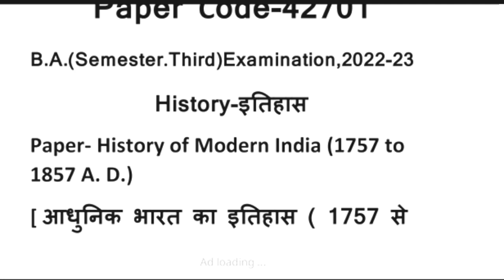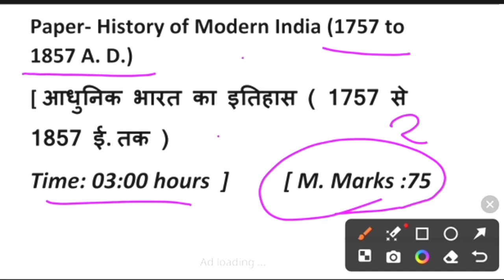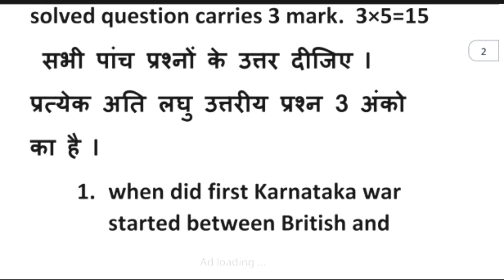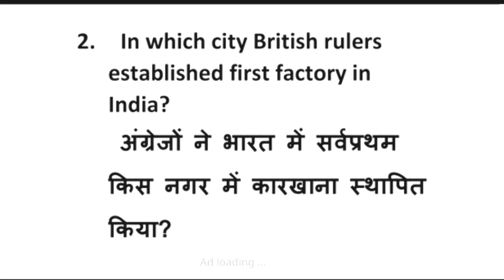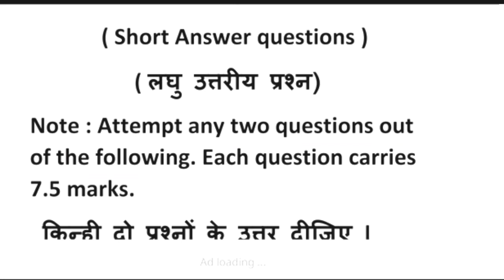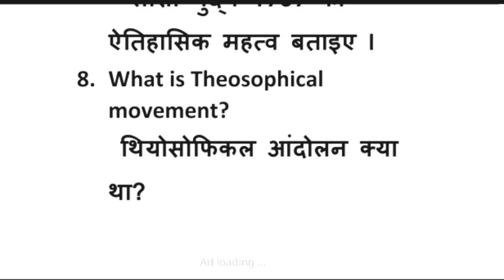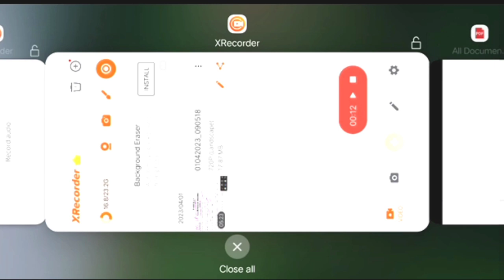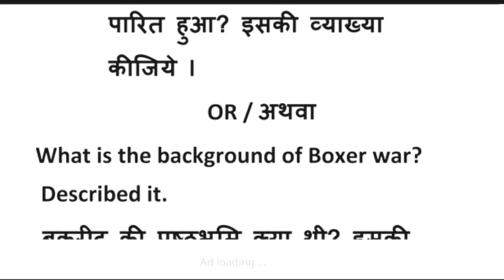B.A.2nd year Semester-3 History इतिहास Question Paper-2024-25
Hello friends,
 For you :-
Topics covered in this video
History- Semester-3rd
B. A. Part-2 Semester-3rd
Question Paper /
वीडियो लिंक 👆👆👆इतिहास महत्वपूर्ण प्रश्न
modern history
भारत का आधुनिक इतिहास
Objectivesolved smodel2023
MJPRU Semester-3rd
# भारत का का इतिहास
Semester-3rd
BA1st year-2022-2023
English-Literature BA.Semester-1
LiteratureBA1st year 1st Semester
Paper-1st
Highlights??
 what is syllabus आप मॉडर्न हिस्ट्री ?
how many how many units in semester third history 3rd semester?
 how many how many chapters in modern history  semester 3rd
How many  parts in modern History of India?
BA Murder 3 Semester-3rd sem Syllabus 2023
BA 3rd year modern History of India  Syllabus-2023
3rd Semester Compulsory भारत का आधुनिक इतिहास  Syllabus
b.a. sem 3 compulsory history book pdf
2nd year 3rd Semester इतिहास syllabus
BA 3rd Sem भारत का आधुनिक इतिहास भारत का आधुनिक इतिहास Notes
3rd Semester English Book
Communicative आधुनिक भारत का इतिहास Semester 3 syllabus
English Literature syllabus BA 1st year